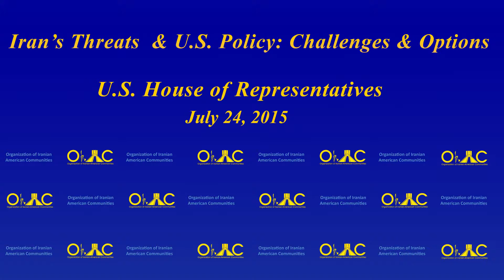Congressman Randy Webber (R-TX) speaks at OIAC-US briefing on Iran policy options, July 24, 2015